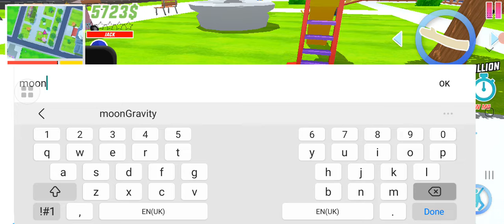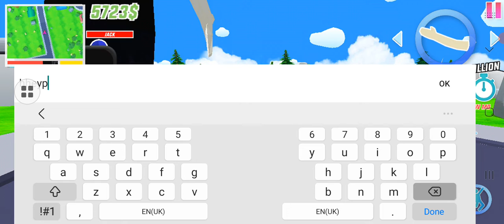dude theft war being harassed buy a crazy man